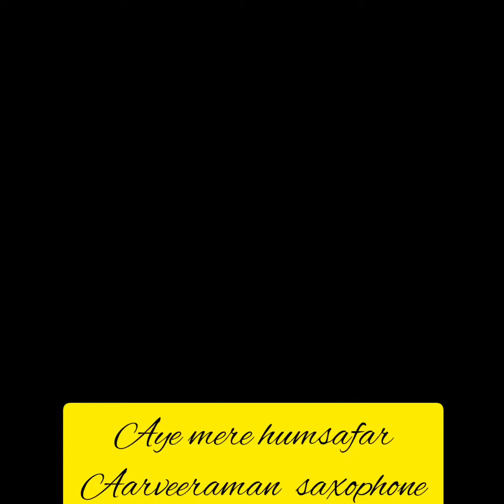aarveeraman aye mere hunsafar saxophone 🎷